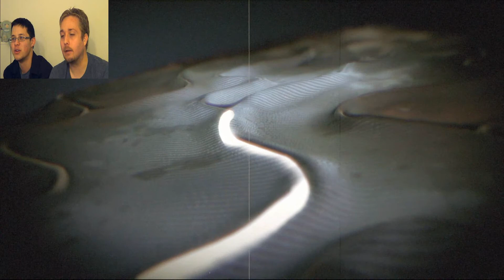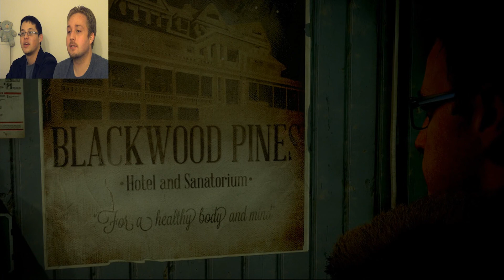I ROBOT, MR. ROBOT | Let's PlayStation (Until Dawn: Part 1)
Welcome to the first episode of "Let's PlayStation," a series dedicated to playing, failing at, reacting to, and enjoying any and all PlayStation games we can get our hands on!

Enjoy this video? Cool! Give it a share and a like if you want.

Or, maybe you could...

We don't discriminate! Tell us a game you want us to play, and by dammit, we'll play it!